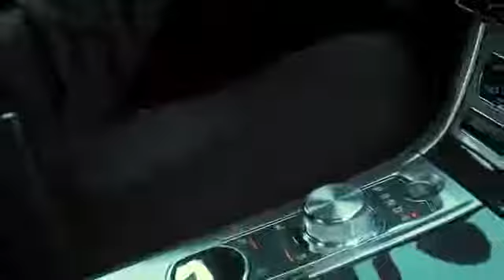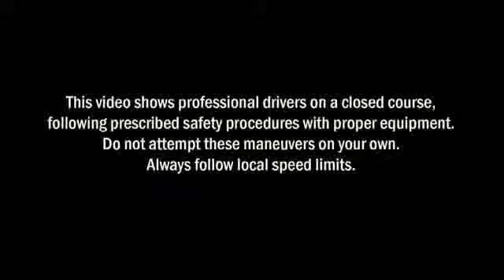Jaguar Performance Driving Academy Profile